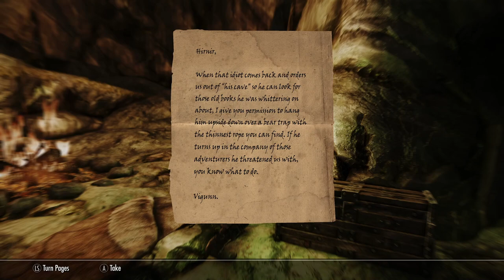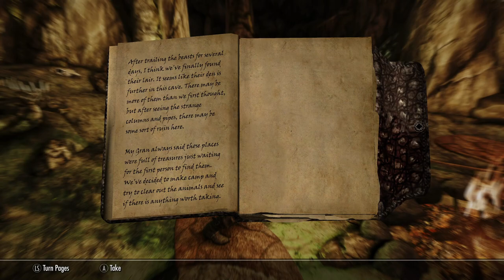Modded Skyrim Roleplay: LOTD - Guardians Of The Divine Pt.1 Ep.93